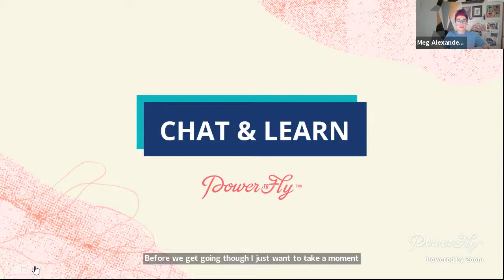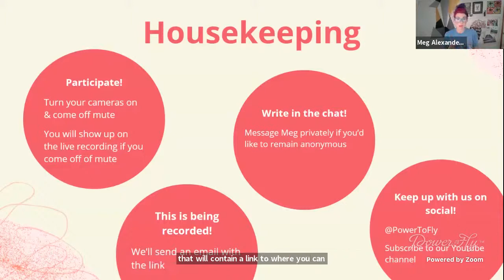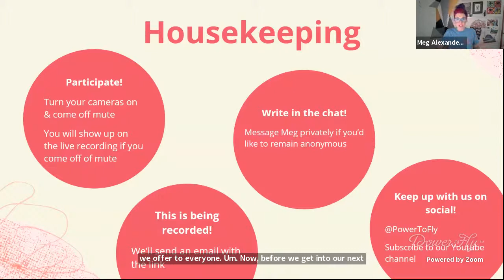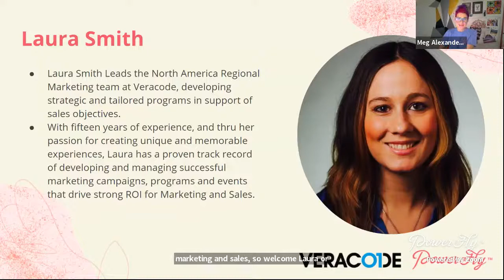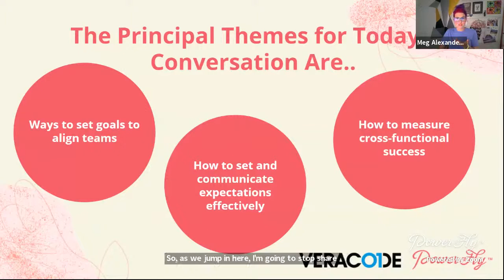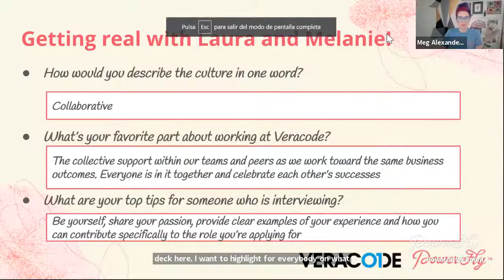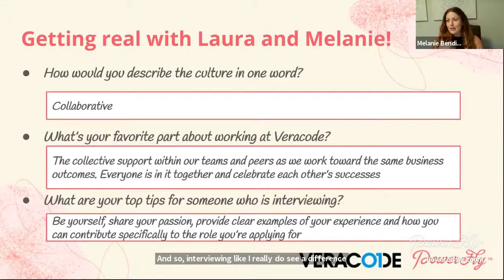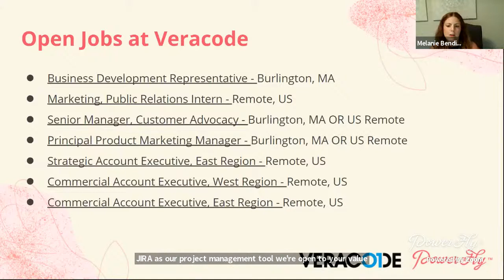Bridging the Gap Between Marketing and Sales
Sales and marketing professionals report that cross-functional collaboration delivers improved business outcomes. So what’s with the disconnect between sales and marketing departments?

Global Marketing Operations Director, Melanie Bendiak, and Regional Marketing Manager, Laura Smith, have found that when these two teams align on their goals and work together, they are able to attract more– and better– opportunities.

Join us as Melanie and Laura share their best practices to leverage both departments’ strengths to optimize performance and work toward the same goals.

In this chat, you’ll learn:
Ways to set goals to align teams
How to set and communicate expectations effectively
How to measure cross-functional success